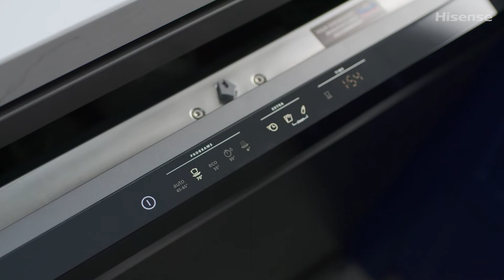Hisense Dishwashers | Betta Home Living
Hisense Dishwashers Information Video featuring Barry Du Bois.